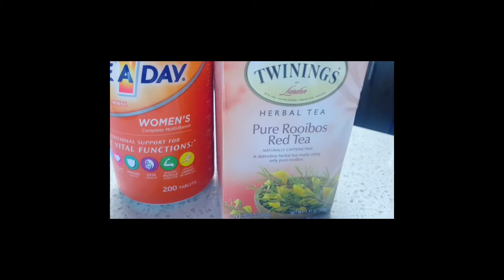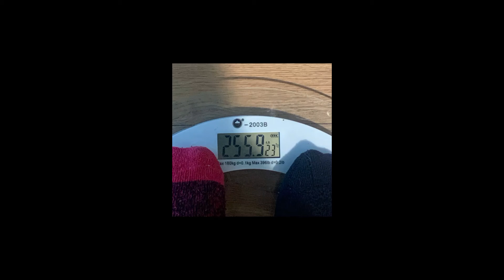Its Ok To Start Over! 7 Day Raw Juice Detox For Weight Loss!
Weight loss is a journey, and you only need to take one step to begin. However, even as you embark, remember to be kind to yourself. Allow room for improvement whenever you attempt something and do not take setbacks to heart...This is my experience!